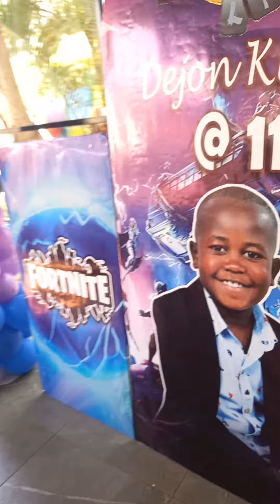bouncy crazy clown 🤡 (4)